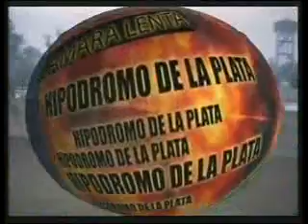HIPODROMO LA PLATA 08/05/12 9